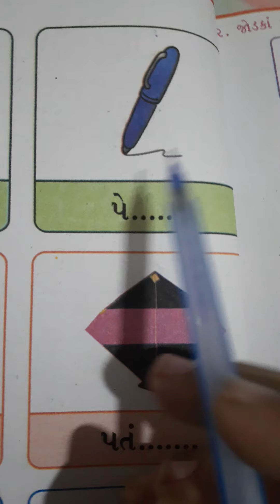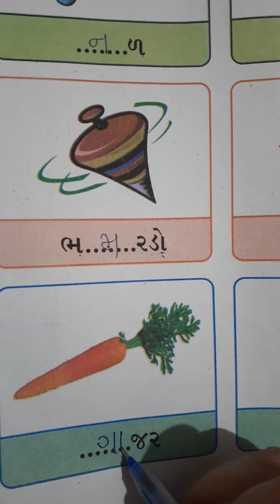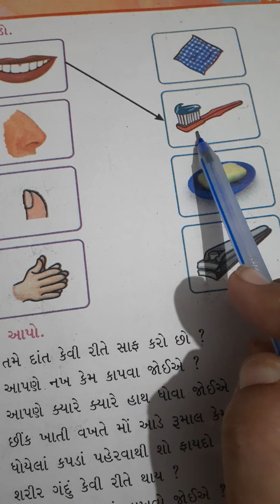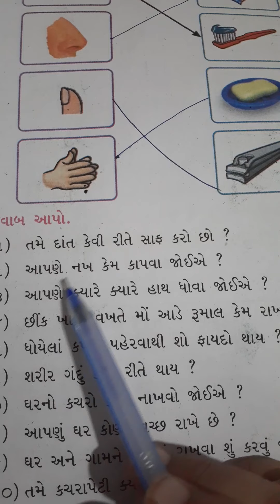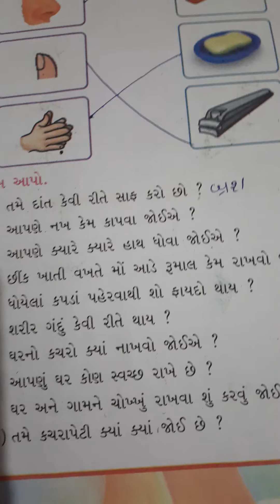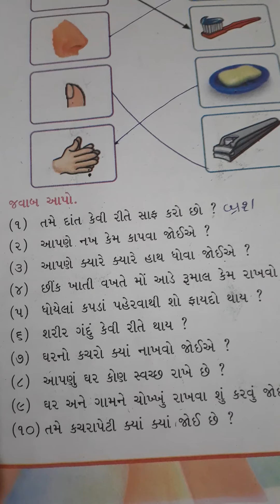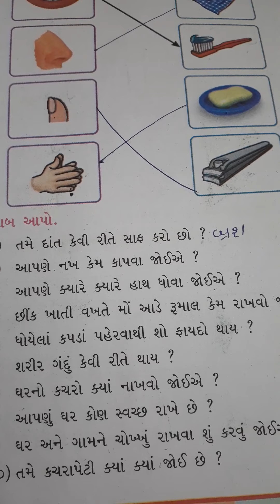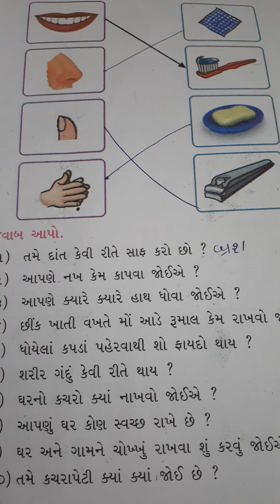STD:1 SUB:KALARAV LECTURE:18